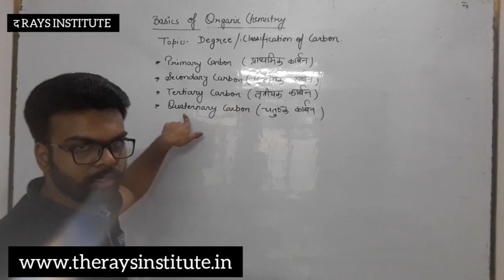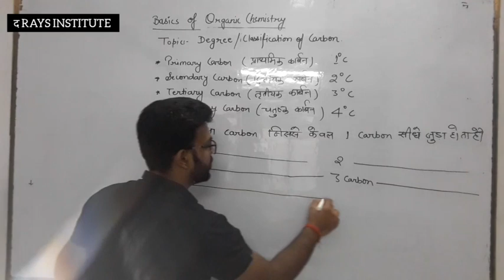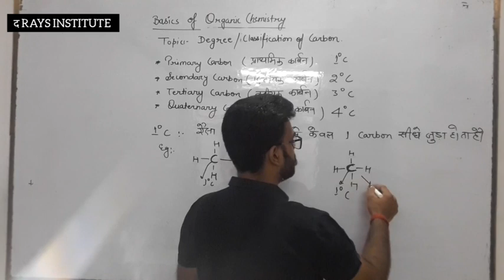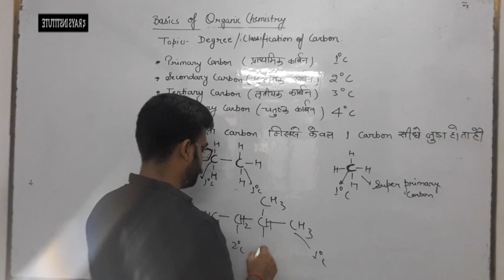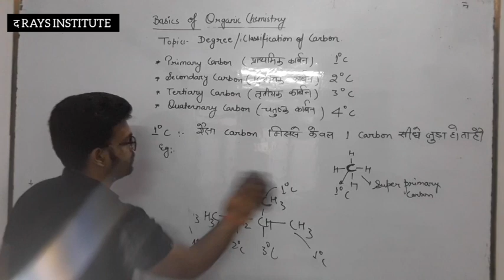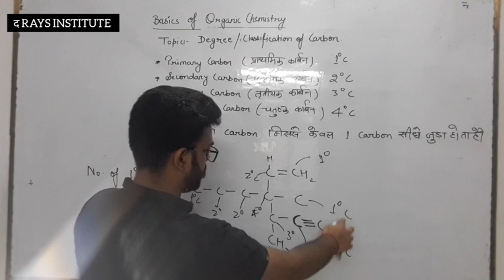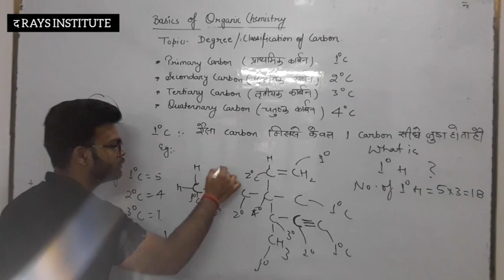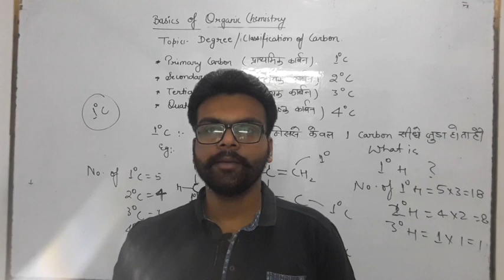Basics of Organic Chemistry || Degree of carbons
This video is the part of basics of organic Chemistry. In this lecture you know about how find the degrees of carbon in organic compounds.